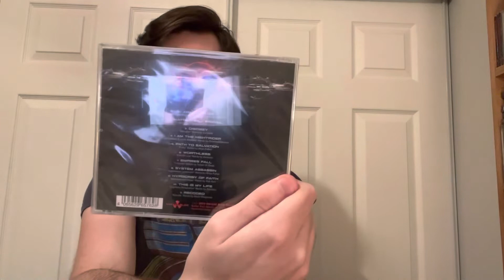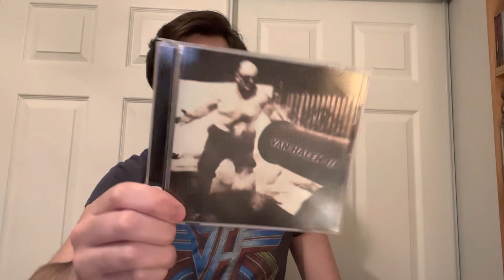CD Pickups - Fear Factory, Van Halen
Pickups from Amazon and The Exchange.